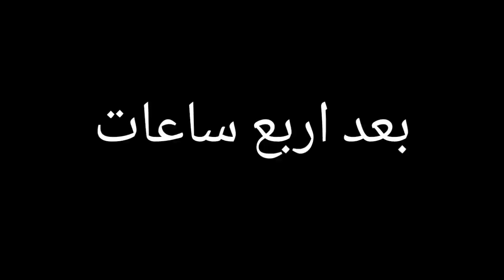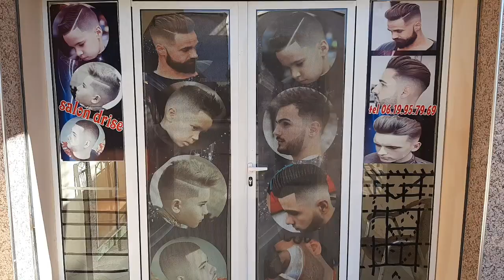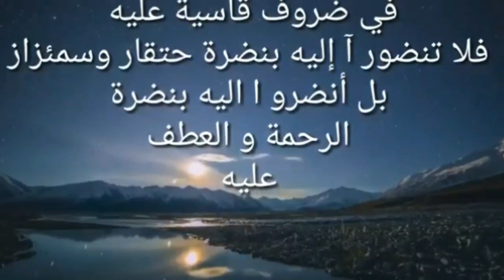فيلم قصير بعنوان دير الخير تلقاه (شاهد المفاجأ الكبرى) 2019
ثلاثة أشياء يمكنك القيام بها للمساعدة في دعم قناتي: 1. اضغط على الجرس (🔔) بجانب زر الاشتراك 3. شارك مقاطع الفيديو الخاصة بي مع أصدقائك وعائلتك يشرفنا اشتراكك بالقناة : قال النبي ﷺ (البخيل من ذكرتُ عنده فلم يصلِّ عليَّ) فلا تنسون الصلاة على اشفع الخلق محمد ﷺ لا تدع اليوتيوب يلهيك عن وقت الصلاه حبيب قلبي لا تقصر معي بنشر الفيديو حبيب قلبي &&&&& قبل لا تقيم المقطع بلايك او غيره اذا ظحكت في المقطع او ابتسمت (هذه غايتي) اتمنى الايك واذا ما اعجبك المقطع انتقادك مقبول في الكومنت ^_ 👇👇 اسمي عراظ الحسين 27 سنة لا اعمل عندي مرض مزمن اسمه الاصدفية منذ 2013 ارجو منكم دعمي حلمي ان اصل الى 10.000 مشتراك وجزكم الله الف خير